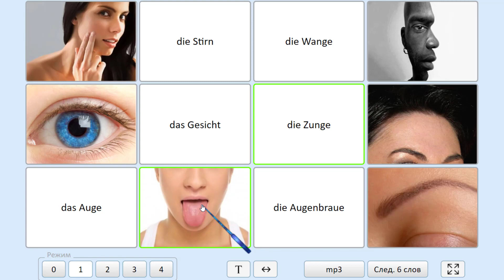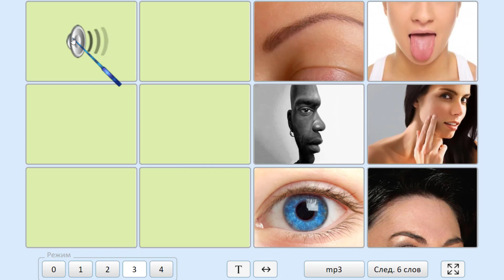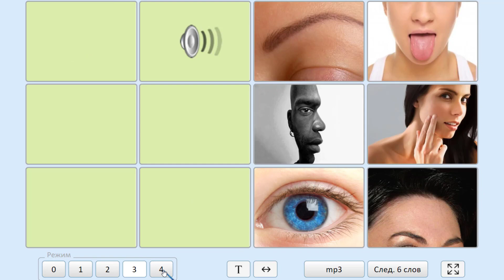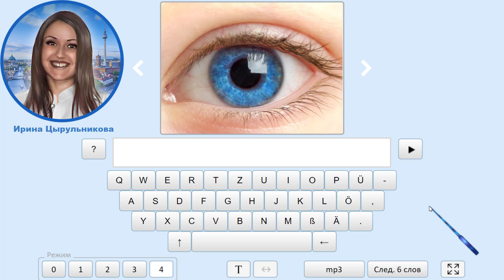Немецкий язык. Как учить немецкие слова для начинающих. Лицо человека (1)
Немецкий язык. Тема: ЛИЦО ЧЕЛОВЕКА (1). В этом уроке вы выучите  немецкие слова в интерактивной форме, выполняя задания и повторяя все слова вслед за носителем. Применяем метод визуализации, при котором изучаем слова, видя их наглядно на картинке или фото.

Даю уроки немецкого по скайп с 0 по В2

Полезная информация по изучению немецкого языка:
Рекомендую следующие плейлисты: